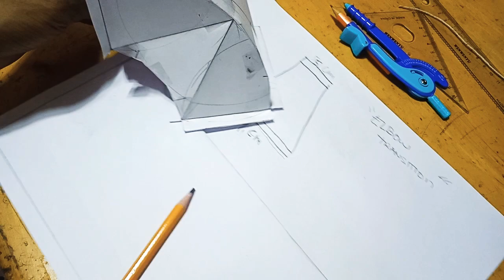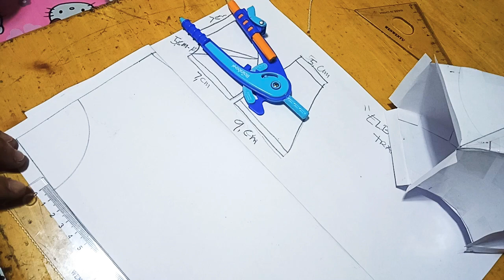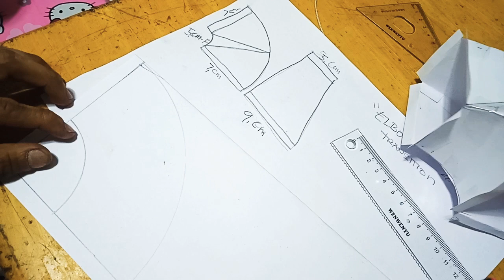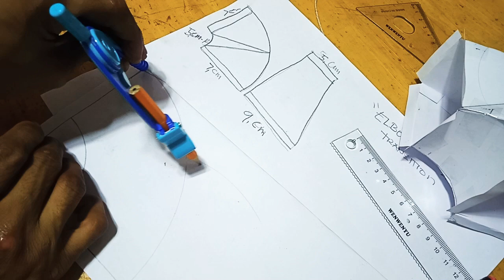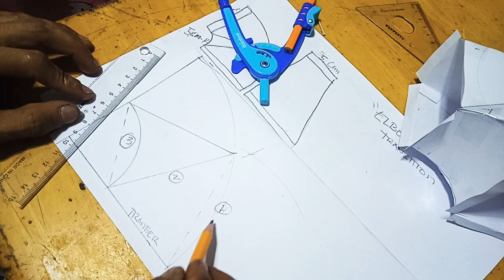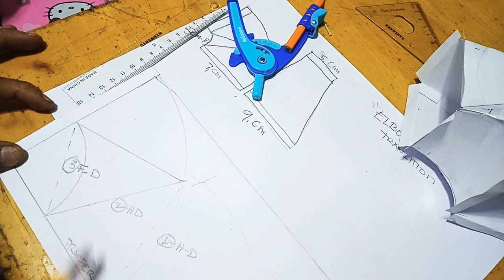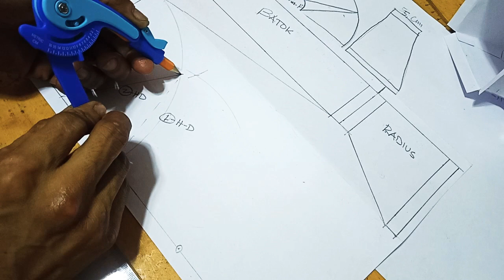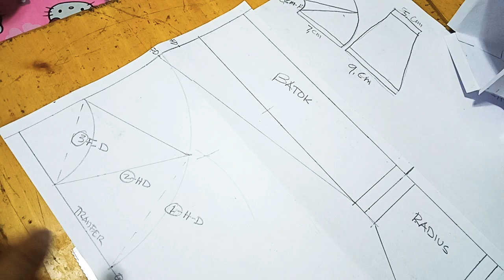Ducting Layout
elbow transition reducer.